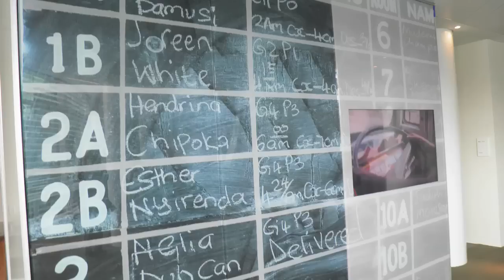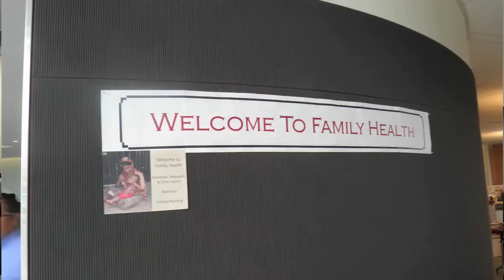Gates Foundation Tour